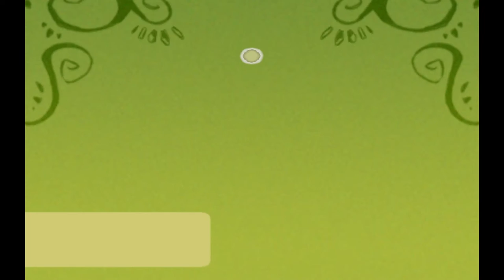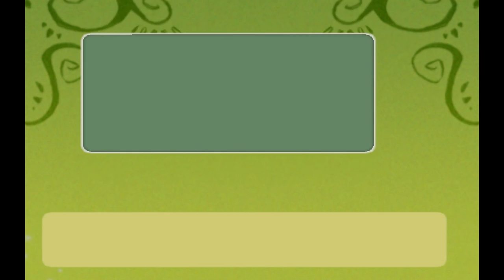Let's Play: Pippa Funnell; Ranch Rescue #1~ Hello!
This is my very first let's play and I'm so excited!